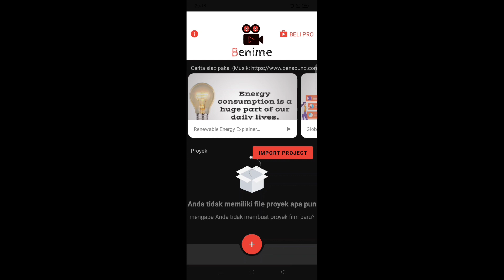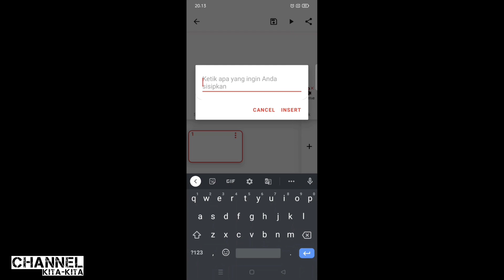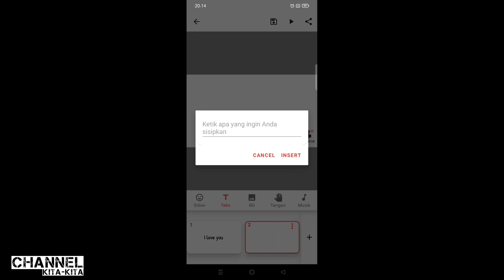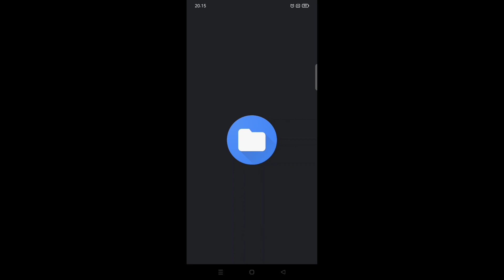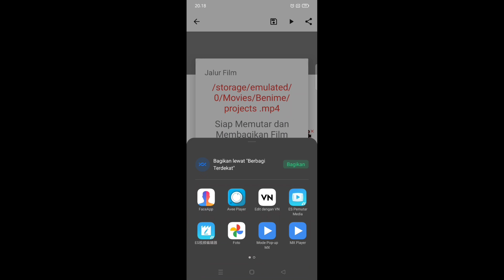tutorial buat animasi di android - animasi tangan menulis bergerak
judul : tutorial buat animasi di android dan tutorial bikin animasi bergerak

pada video kali ini saya memberikan info cara membuat animasi di android untuk pemula dimana pada video ini
berisi sebuah tutorial bikin animasi di android dan bukan tutorial buat animasi 3d di android

cara membuat video animasi sederhana di android ini banya sekali di temukan akan tetapi untuk cara yang mudah
kamu bisa memonoton tutorial buat animasi bergerak di android ini

dalam video ini saya sengaja membuat animasi untuk pemula di android yang bisa di gunakan untuk sebuah konten

untuk link download kamu bisa klik link di bawah

dan untuk cara membuat animasi anime link di bawah